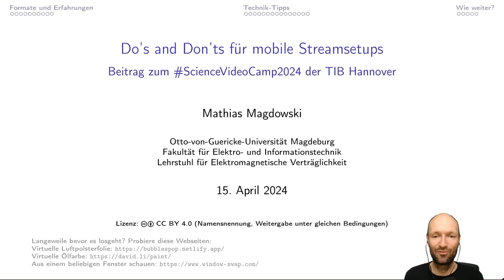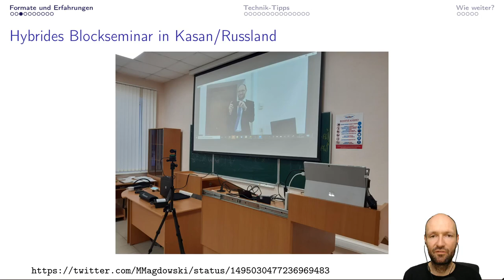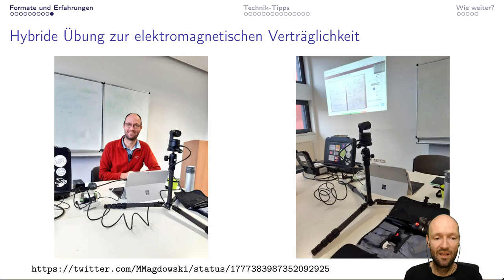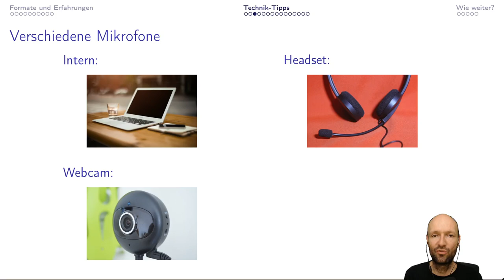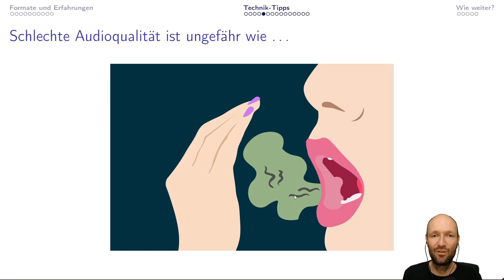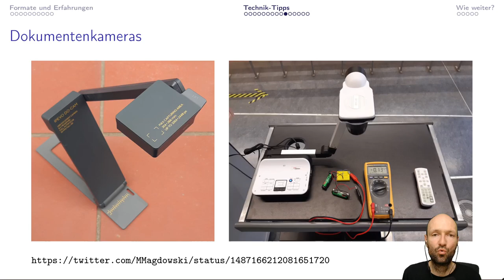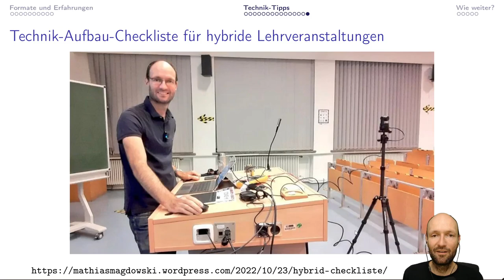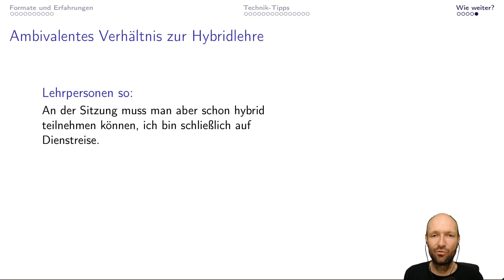Do's and Don'ts für mobile Streamsetups - Beitrag zum ScienceVideoCamp2024 der TIB Hannover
Im Idealfall würde man hybride Lehrveranstaltungen, Live-Streams oder Aufzeichnungen aus technisch gut ausgestatteten Räumen produzieren und dabei noch jemanden für Technik-Unterstützung und Regieassistenz haben. In der Praxis ist es aber leider so, dass man als Lehrender sein Audio- und Video-Equipment meist selbst in den Seminarraum trägt. Und weil der "Seminarraum des Schreckens" manchmal nicht einmal einen Beamer hat, bringt man den auch noch mit. Und weil der Geist willig, aber der Akku schwach ist, sollte ein Verlängerungskabel im Stream-it-yourself-Kit auch nicht fehlen. Man baut also allein auf, richtet alles allein ein, macht die Lehrveranstaltung (natürlich gemeinsam mit den Studierenden), baut allein wieder ab und geht etwas erschöpft, aber doch zufrieden nach Hause oder zurück ins Büro. Genau über diesen Anwendungsfall möchte ich sprechen:
- Welche Technik eignet sich gut, welche eher nicht?
- Was sollte man schon bei der Planung und beim Aufbau beachten?
- Was sind Do's und Don'ts bei der Durchführung und Aufzeichnung solcher Lehrveranstaltungen?
- Wo kann man eventuell Unterstützung bekommen?

Kapitelmarken:
0:00 Einleitung
1:38 Formate und Erfahrungen
4:50 Technik-Tipps
12:17 Wie weiter?